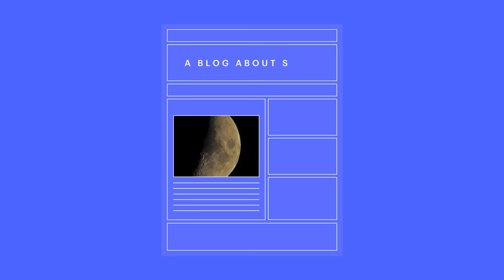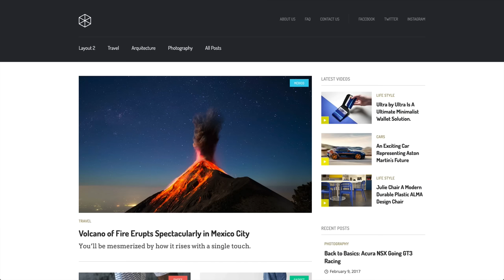Dynamic content for beginners - Webflow CMS tutorial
In this video, we'll explain the differences between static and dynamic content, and learn why the latter is so useful for some of the most popular content types on the web, from blog posts to product pages.